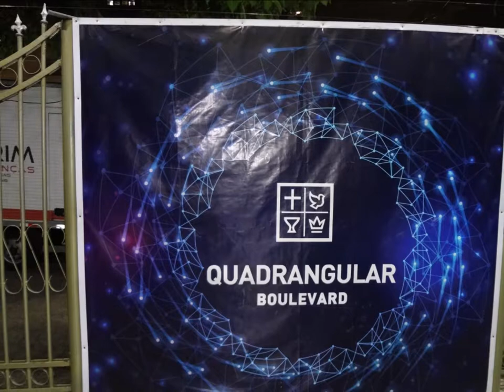Quadrangular Boulevard......30 Outubro 2019 - Santa Efigenia - B.H - M G Palavra